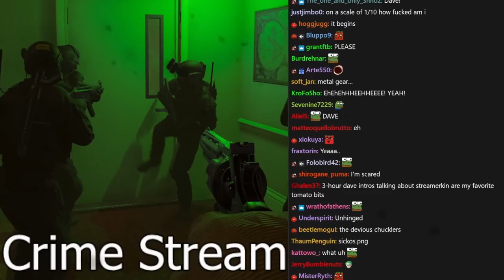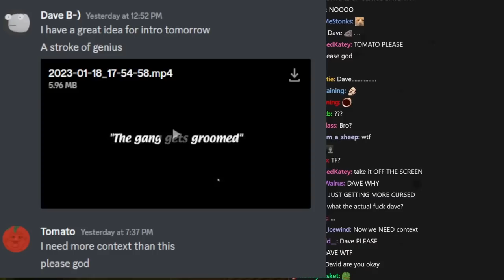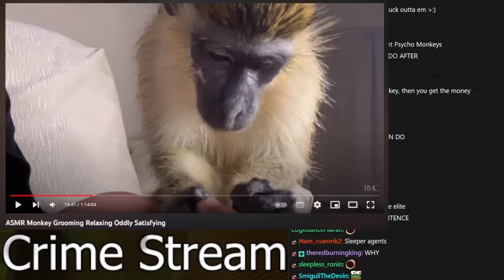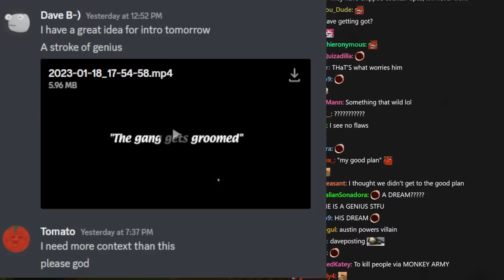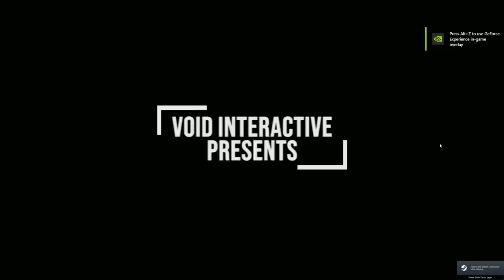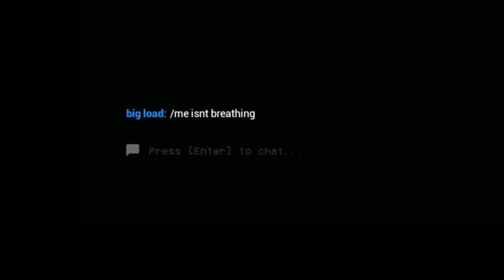"The Gang gets [REDACTED]" - Tomato & Dave Ready or Not / Escape the Backrooms stream highlights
the kitchen was wide open and yet noone was there to stop the cooking

AMAZING thumbnail art by theLV2 (with permission). thank you so much!

00:00 intro
00:40 Letting Dave Cook
18:36 Preparing Dessert
23:22 Ready or Not
35:51 Favorite Dinosaur
44:44 Escape the Backrooms